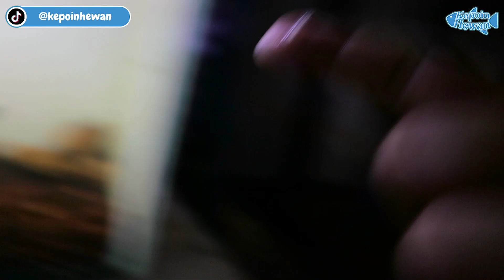ISTIMEWA! IKAN CUPANG MURAH BISA FLARING TANGAN DAN HAND FEEDING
Di video ini gua mau sharing soal ikan cupang yang menurut gua istimewa banget. BISA FLARING TANGAN DAN HAND FEEDING LOH!!!  gaskeun cek videonya!

0:00 intro Video
0:18 Pembukaan Video
1:14 Ngeliat Langsung
2:17 Tes Flaring
3:16 Coba Pakan Udang
6:02 Simpulan Video
6:28 Penutup Video

0:35 Beli Tank Baru
2:58 Pasang Biofoam
5:05 Review Hasil Pasang
6:44 Pemasukan Ikan
9:35 Penutup Video